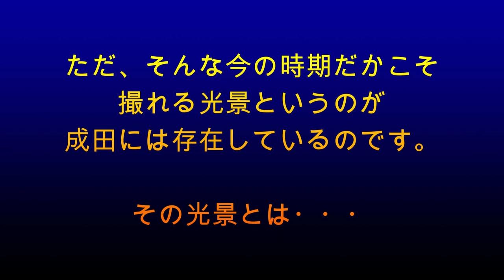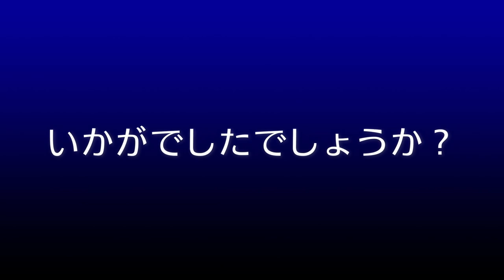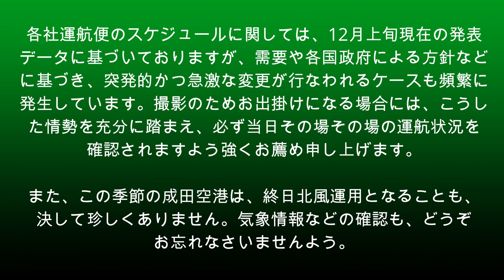【成田空港】2020年冬至の成田・一年で最も陽の短い今の時期に、成田で「今は撮れないもの」と「今だけ撮れるもの」とを見つけてみた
毎年のことではございますが、一年で最も陽が短くなる今の時期の成田は、特にオープン直後の到着便や夕方到着便がほとんど撮れないシーズンへと突入してしまいます。高感度設定による夜間モードで撮影するのであればともかく、従来の昼間（昼光）モードで臨もうとした場合、こうした時間帯にしか設定されていない貨物便や、中東勢をはじめとした旅客便などは、仮にとても魅力的なスペマ機などが充当されたとしても、もはや指を咥えて眺めているしかない状況となってしまっているのです。そんな今の成田で、具体的にはどんなエアラインのどんなシップたちが撮影できなくなっているのか？今回は、そうしたものの中から代表的なものをいくつか選んで取り上げてみることにしました。
もちろん「禍福は糾える縄の如し」でございまして、多くの飛行機たちが撮れなくなってしまっている反面、実は「このシーズンでしか眺めることのできない珠玉の光景」というものも存在しております。ただただ「あれも撮れない、これも撮れない」だけでは、本当に悲しいことでございますので、今回は、そうしたポイントにつきましても取り上げさせていただくことにいたしました。時間とともに刻々とその表情を変えて行く成田の美しい光景を、改めて再発見して下されれば本当にありがたいと思っております。

なお、BGMがお嫌いな方のために、毎回、BGMカット版を別にご用意させていただいているのですが、今回は動画の後半部がすべて航空科学博物館5階展望展示室から撮影した素材にて構成されておりますので、こうした部分の音声を丸ごとカットせざるを得ず、BGMを入れないと、かなり長時間にわたって無音状態が続くという、少々問題ある動画となってしまう懸念がございます。そのため、今回に関しましてはBGMカット版の制作を断念させていただきました。ご期待されていらっしゃった方には大変申し訳なく思っておりますが、次回以降に関しましては、引き続きBGMカット版も制作して参る所存でおりますので、今回に関しましてはどうぞご寛恕下さいませ。